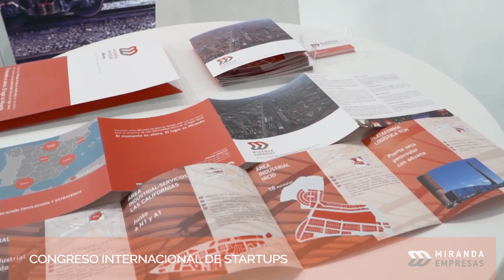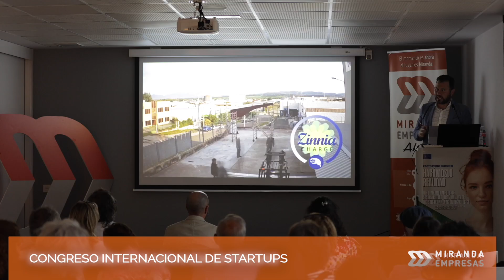Miranda de Ebro participa en el Congreso Internacional de Startups de Sevilla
Miranda de Ebro estará presente en el Congreso Internacional de Startups de Sevilla, durante el 13, 14 y 15 de diciembre de 2023, donde estarán representados 46 países, más de 900 líderes internacionales, más de 100 firmas de inversión, y más de 200 organizaciones, configurando el mayor evento internacional de emprendimiento e innovación, en la sede de la EOI del Parque Tecnológico Cartuja.
Organizado por la Asociación Internacional de Startups y la Red Business Market, el Ayuntamiento de Miranda de Ebro ha recibido invitación oficial para estar presente a través de “Miranda Empresas”, contando con un stand propio y permitiendo la presentación del municipio, su ecosistema empresarial y su estrategia de desarrollo.
Además, la Alcaldesa Aitana Hernando intervendrá, el 14 de diciembre, en un panel de referentes del ecosistema inversor, explicando la experiencia de Miranda en la construcción de nuevos ecosistemas empresariales, en la consideración de caso de éxito por parte de la organización.
Así, Miranda estará representada, en un evento empresarial internacional de máximo nivel, en calidad de ganadora de premios como el Top 100 Líderes Innovadores, el Jean-Baptiste Say, o el de Mejor Iniciativa Pública en los premios de Competitividad Digital, así como de reconocimientos como el de la Green Week de la Comisión Europea.

Acudirán Startups mirandesas como “Aciturri Tech” o “Miranda Temática”.